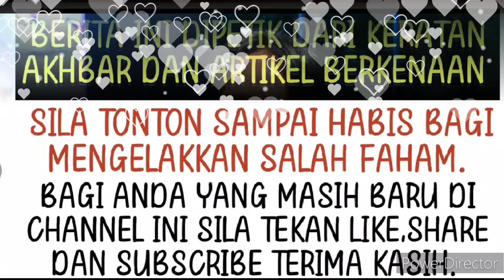Tidak berselindung lagi Gayatri akhirnya menjawab gosip cinta dengan Zul Ariffin ⁉️